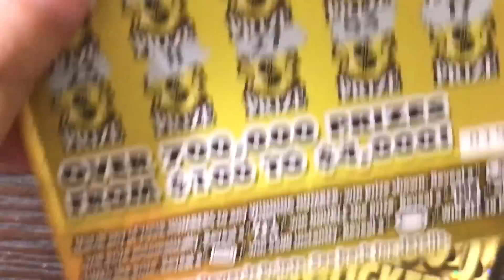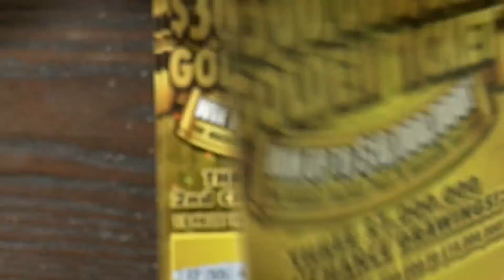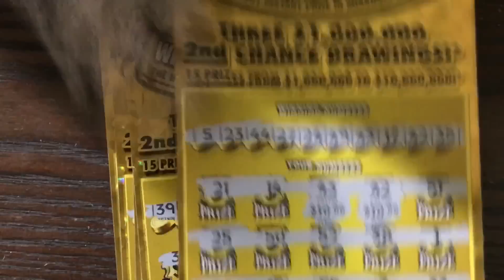$600 Book Recap - $30 $300 Million Golden Ticket Missouri Lottery Scratch Off Tickets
Recap of a book of $300 Million Golden Ticket Missouri Lottery Scratch Off Tickets. Find out how I did.
Fan Mail:
Candy